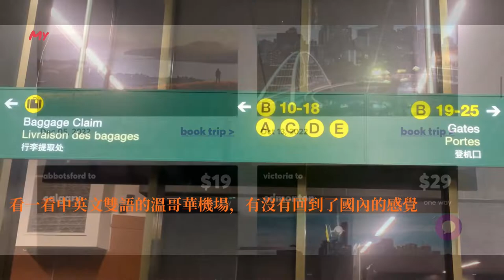買了白菜價的機票遊溫哥華，溫哥華遊記1. 乘坐海上巴士去北溫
sight seeing
Vancouver is a coastal city on Pacific ocean. it is a hub of air and sea freight in Canada, warm and beautiful city.

This channel intends to share my cooking, gardening, travelling experience. I am so happy to meet you here at my home. Hope you like my channel.